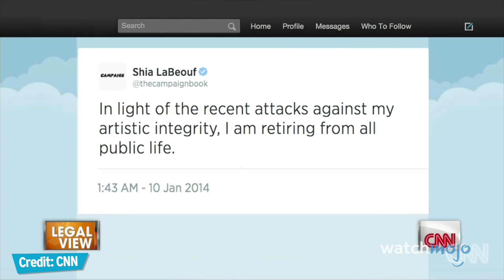The Tragic Life of Shia LaBeouf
One of the most interesting and flawed characters in Hollywood, Shia LaBeouf's life has been truly tragic. For this video, we'll be looking at the history and tragic past of controversial actor Shia LaBeouf. From being the sole financial provider for his family as a ten year-old to having addiction problems as an adult, Shia LaBeouf has fought against all the odds and we love him for it. Do you know about LaBeouf's tragic life?